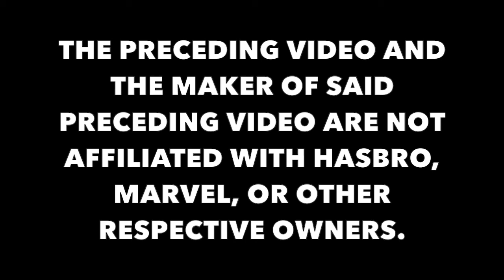Teaser For Tony's Marvel Legends 12-Inch Thor Review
After about two to three months of browsing, wishing, and searching, I bought myself a 12-inch Thor figure at my local Best Buy just six minutes after the store opened. How fitting that my successful toy hunt happened on a Thursday.

Since I haven't finished the review for this figure, this short teaser trailer will have to do.

I'll let fighting game fans figure out when Thor made a Street Fighter reference in this video.